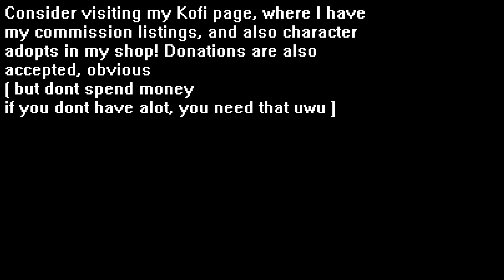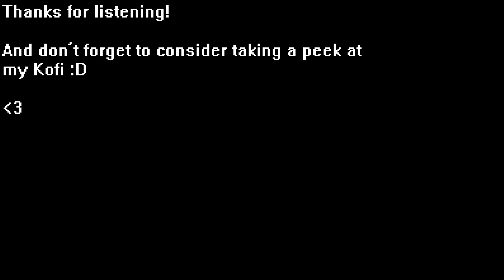Shy Sings✦Hey There Delilah{egg ver.}【Plain White T's】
If you remember these two characters, you win the "most patient subscriber" award
☼ Cover Credits ☼
✿Lyrics: Plain White T's
✿Image(s): ShySiesta
✿Vocals: ShySiesta
❥Yes you may use my videos/lyrics so long as you credit everyone who should be credited!
❥예, 크레딧을 받아야하는 모든 사람에게 크레딧을 주면 내 비디오 / 가사를 사용할 수 있습니다!
❥Bạn có thể sử dụng video / lời bài hát của tôi miễn là tất cả những ai cần được ghi có được tín dụng!
❥Sí, puedes usar mis videos / letras siempre y cuando le des crédito a todos los que deberían ser acreditados.
✎ Lyrics ✎
Hey there, Delilah
What's it like in New York city?
I'm a thousand miles away
But, girl, tonight you look so pretty
Yes, you do
Times Square can't shine as bright as you

Don't you worry about the distance
I'm right there if you get lonely
Give this song another listen
Close your eyes
Listen to my voice, it's my disguise

Oh, it's what you do to me

I know times are gettin' hard
But just believe me, girl
Someday I'll pay the bills with this guitar
We'll have it good
We'll have the life we knew we would
My word is good

I've got so much left to say
If every simple song I wrote to you
Would take your breath away
I'd write it all
Even more in love with me you'd fall
We'd have it all

A thousand miles seems pretty far
But they've got planes and trains and cars
I'd walk to you if I had no other way

Our friends would all make fun of us
And we'd just laugh along because we'd know
That none of them have felt this way

Delilah, I can promise you
That by the time that we get through
The world will never ever be the same

You be good, and don't you miss me
Two more years and you'll be done with school
And I'll be makin' history like I do
You know it's all because of you
We can do whatever we want to
Hey there, Delilah, here's to you